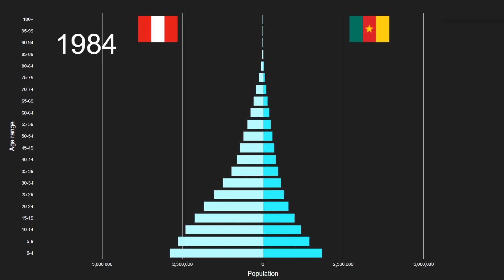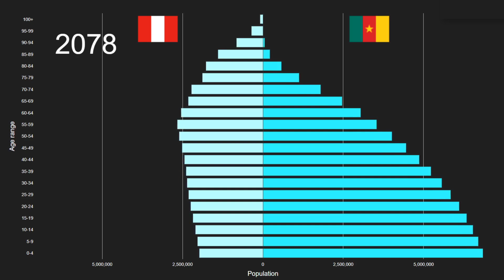Peru vs Cameroon Population Pyramid 1950 to 2100